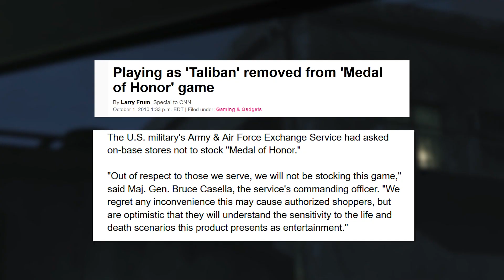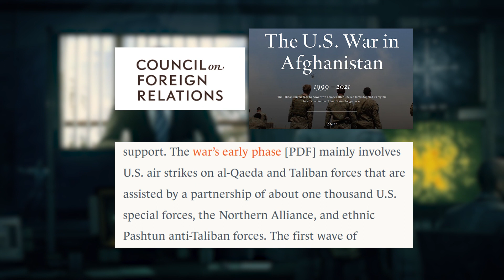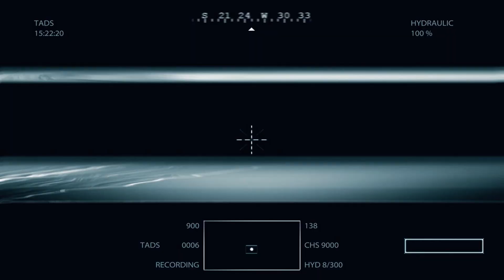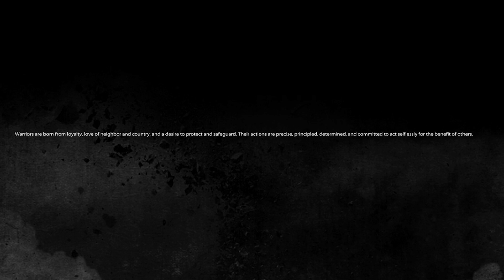The End of the War of Afghanistan and Medal of Honor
Medal of Honor (2010) is a problematic time capsule for how we viewed the war and occupation in Afghanistan in 2010. This game provides insight for how we look at war, withdrawal, and Afghanistan now in 2022, and how all modern military shooters have very similar issues - this game just happens to be the worst of the bunch.

Music Used,
What Came Before - Assassin's Creed 3 - Lorne Balfe
Eye for an Eye - The Last of Us Part 2 - Mac Quayle
Dangerous Beauty - Guild Wars 2: Heart of Thorns - Maclaine Diemer
Demon Invasions - Lost Odyssey - Nobuo Uematsu
Truth Revealed - Spec Ops: The Line - Elia Cmiral
 Tariq's Plea - Medal of Honor (2010) - Ramin Djawadi
The Summit - Medal of Honor (2010) - Ramin Djawadi

Games, in order of reference,
Call of Duty: Modern Warfare 2019
Tom Clancy's Ghost Recon: Wildlands
Call of Duty: Black Ops 2
Battlefield 3
Assassin's Creed